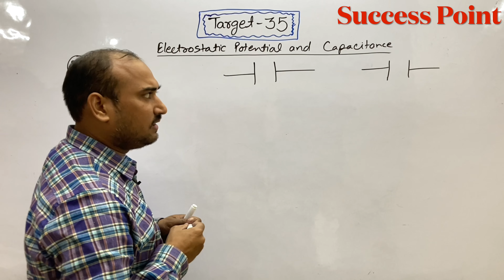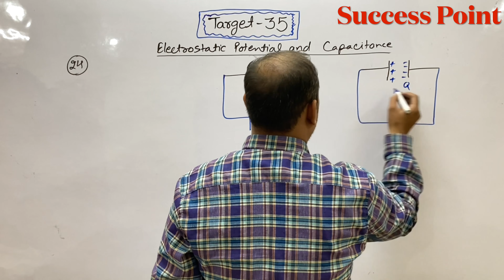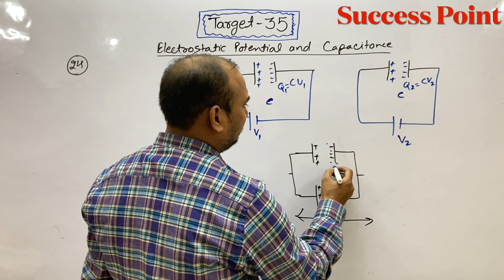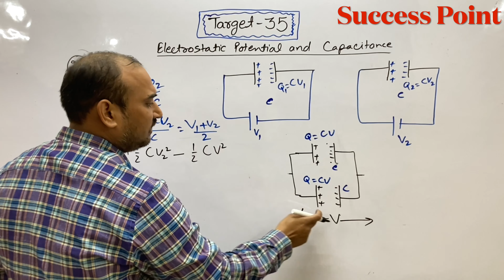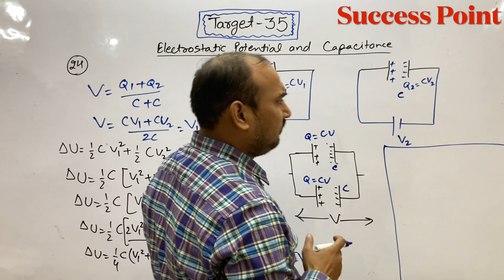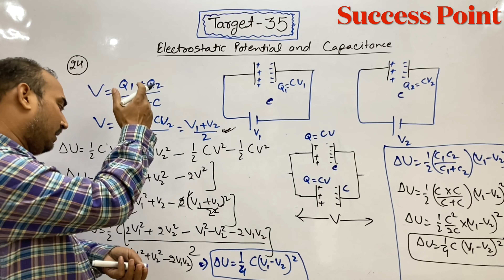Two identical capacitors, have same capacitance C.Oneof them charge to potential V, and other to V2.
Two identical capacitors, have the same
capacitance C. One
of them is charged to potential V, and the other to V2. The
negative ends of the capacitors are connected together. When
the positive ends are also connected, the decrease in energy
of the combined system is
HIIT-JEE (Screening) 2002; Similar KCET 2007]
(a)
1
4
CIV?
- V.?)
(b)
1
CIV?
+ V2)
4
1
4
C(V, - V2)?
(d)
‡C(V, + V2)?
4